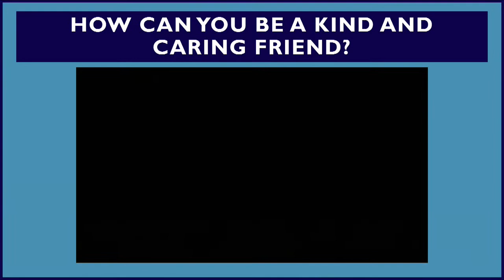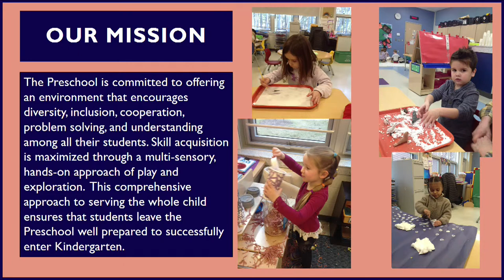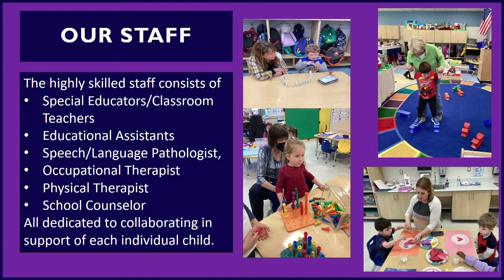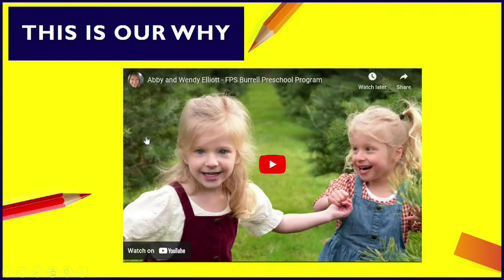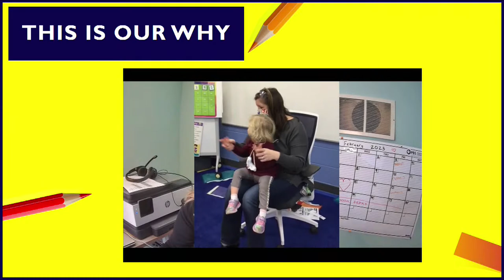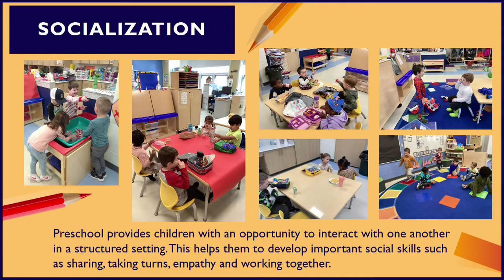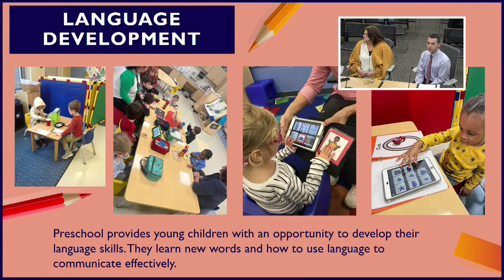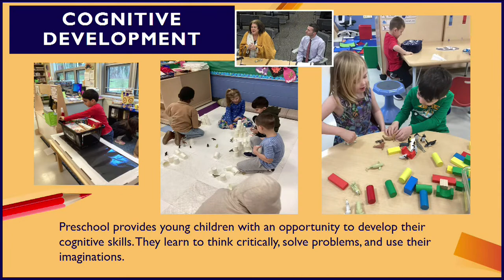School Committee 3/7/23